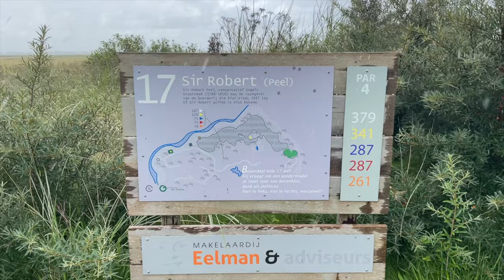De Texelse | Hole 17 | Sir Robert Peel | Zomer 2023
Heb met mijn iPhone snel wat shots gemaakt terwijl ik De Texelse liep.
Dit is hole 17, Sir Robert Peel genaamd.
In de regen.

🛠 Tripod:
Manfrotto 504 HD
(amongst many)

⟶Stabilizer:
Ronin RS2

🖥  Edit:
Imac 27 inch scherm
MacBook Pro

📞 Mobile phone:
Iphone Pro
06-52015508